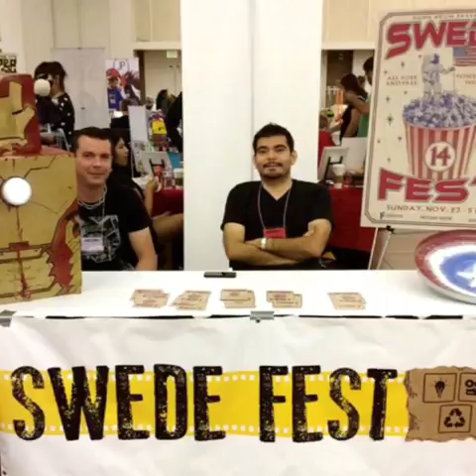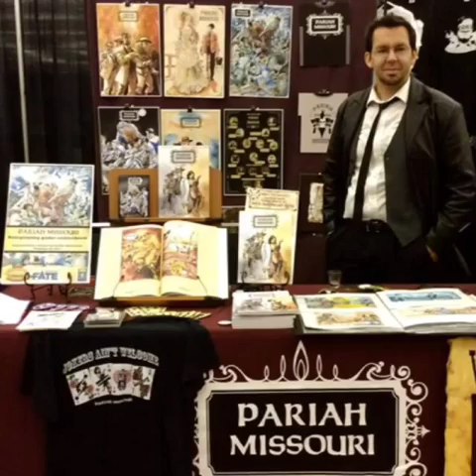Zapp Con 2014 Fresno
Zapp Con 2014 in Fresno CA

Follow The Last Junicorn at